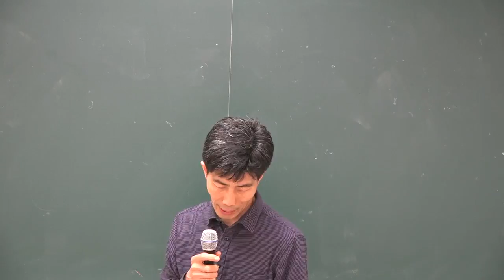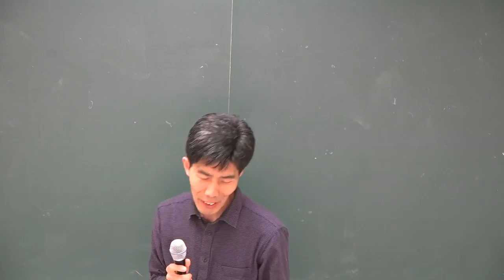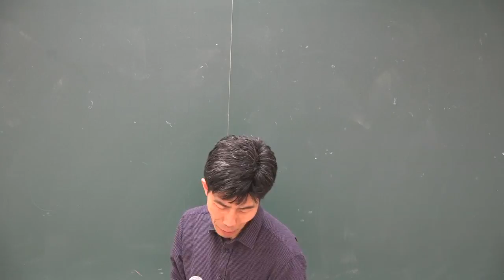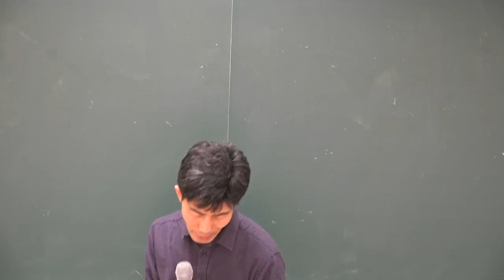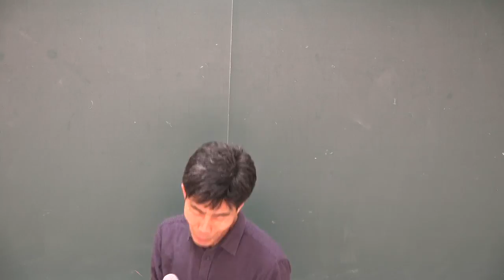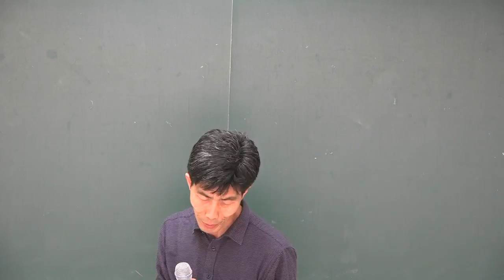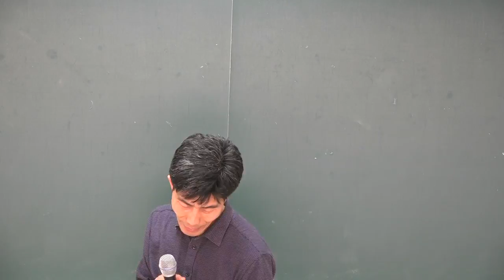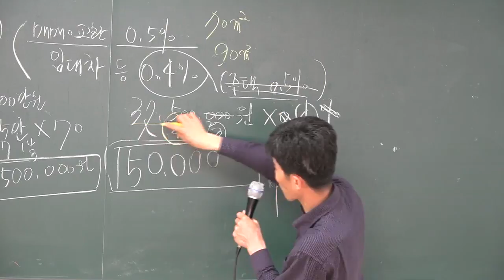[공전무] 2018 공인중개사 공인중개사법 기출특강 4-5